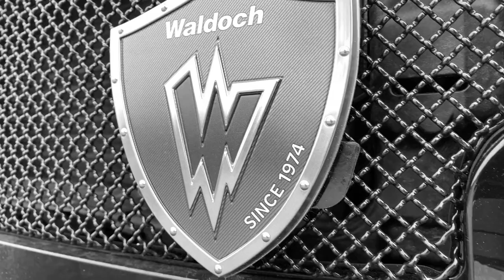Waldoch Rampage HD Ford F250 Super Duty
The Ford F250 with the Waldoch Rampage HD package can really make your truck stand above the rest! The Waldoch Rampage HD package includes a suspension lift, custom interior, custom tires and wheels, and so much more! If you can dream it, Waldoch can build it.

If you can dream it, we can built it.

and build your dream truck today!